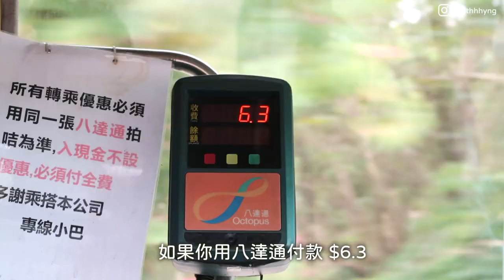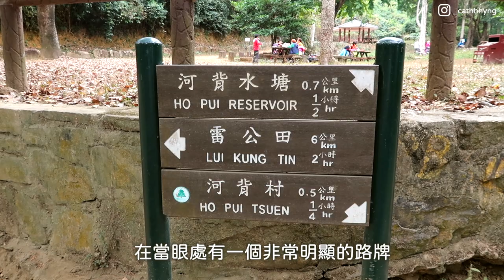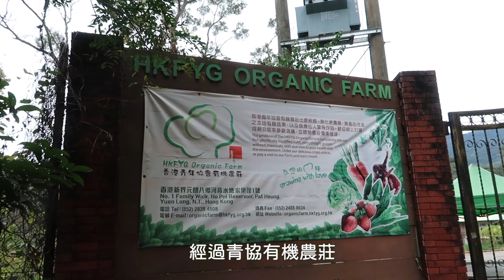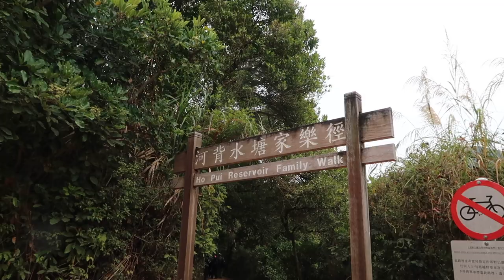🇭🇰港版の京都嵐山竹林🎋 | 河背水塘-最有日本感覺的家樂徑🇯🇵✨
今次返大家心目中No.1的鄉下日本😍還去了京都嵐山打卡📸
err...說笑而已，但位於香港元朗大欖河背水塘家樂徑
途中會經過一大片的竹林 相當茂密，絕對有一種到了京都嵐山竹林的錯覺✨
家樂徑難度可說是0，推介一家大小來行的!

仲有記得自己垃圾自己帶走🗑
減輕清潔工人負擔之餘，保護返環境呀♻️

📷 Canon G7X mark II
🎙️ BOYA BY-MM1
✂ Final Cut Pro